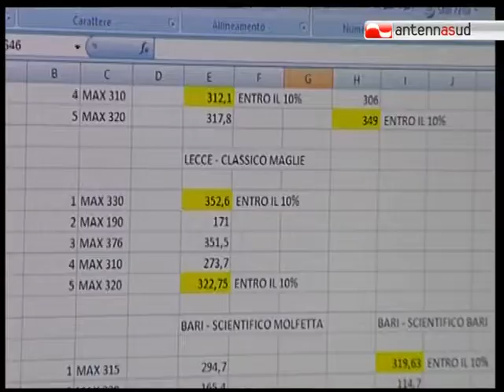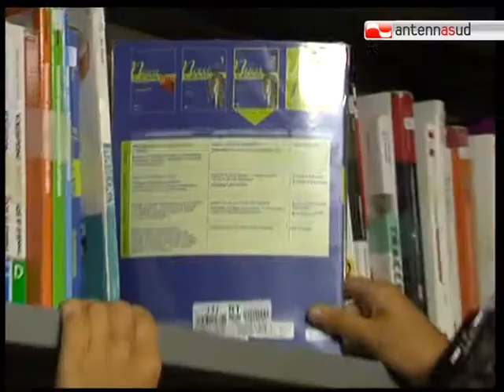TG 06.09.11 Caro libri, le famiglie ricorrono ai mercatini dell'usato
E ora torniamo a parlare del caro - libri. Da un'indagine dell'Adoc Puglia emerge che le famiglie spenderanno dal 5 al 10% in più rispetto all'anno scorso. E sono in molti a non farcela, ricorrendo così ai mercatini dei libri usati.